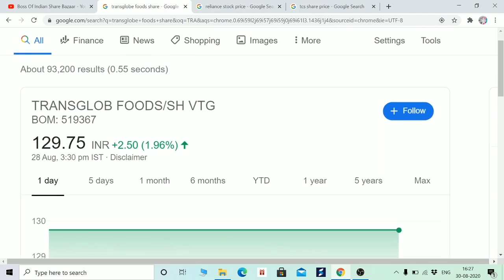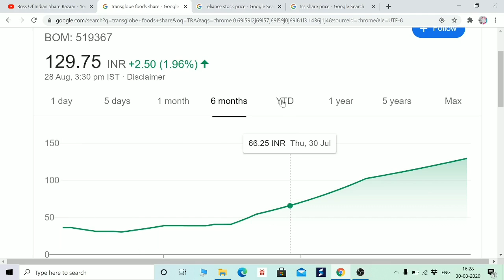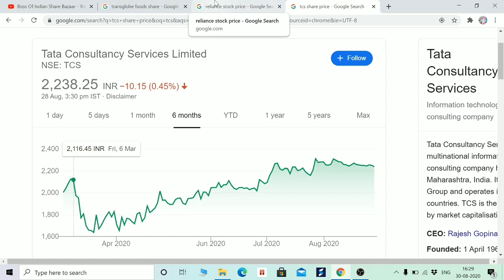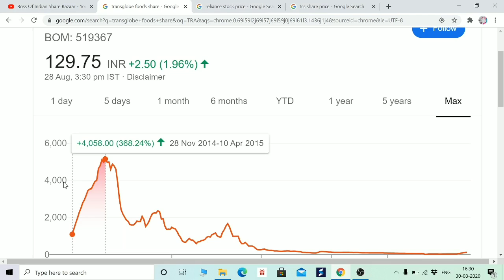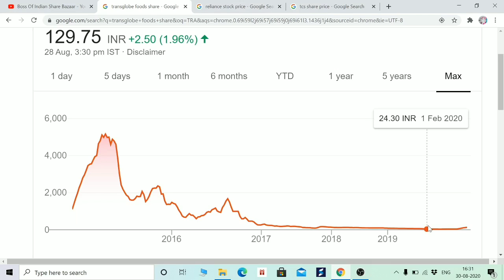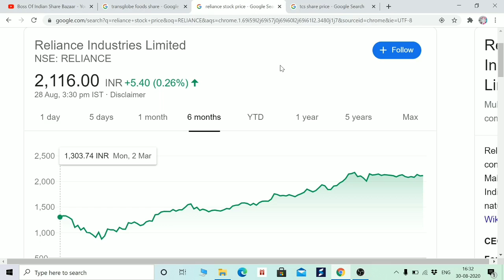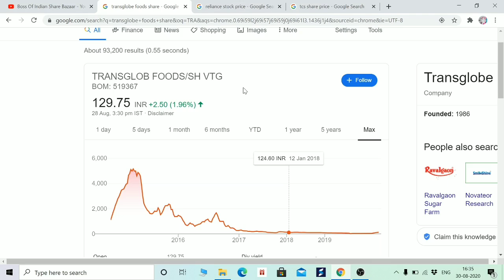YOUTUBE CHANNELS से सावधान, शेयर के नाम पर बना रहे बेवकूफ, डुबो देंगे नईया।in Hindi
Hi Friends,